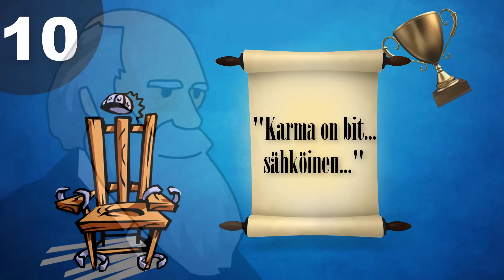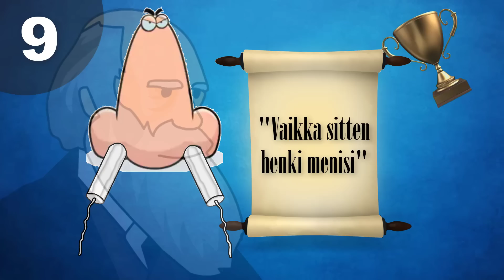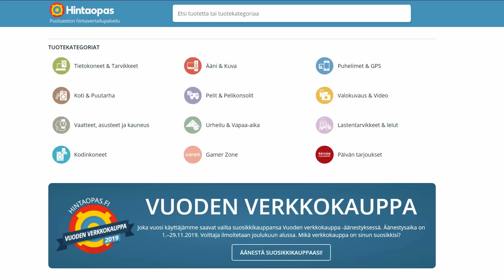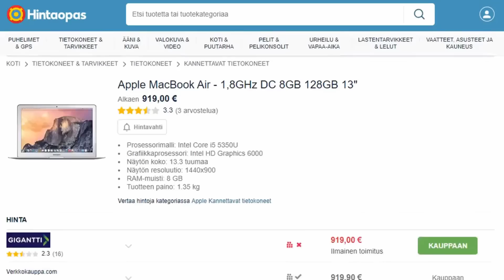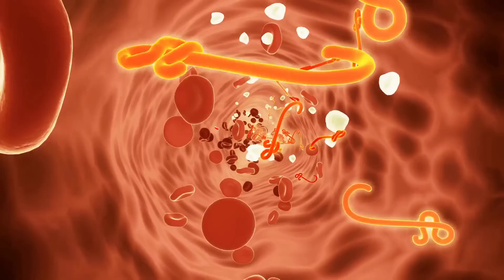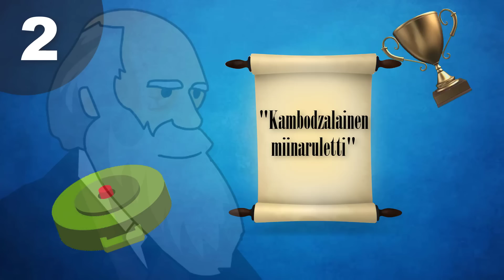10 Typerää Kuolemaa Part 2 | Darwinin Palkinto